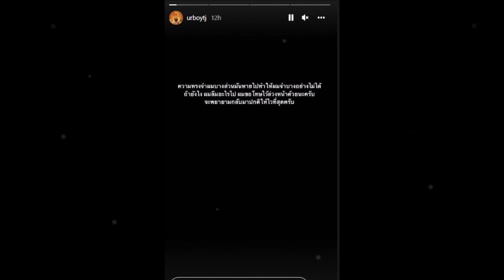“UrboyTJ” เผยความทรงจำบางส่วนหายไป จำบางอย่างไม่ได้ หลังรักษาโรคซึมเศร้า